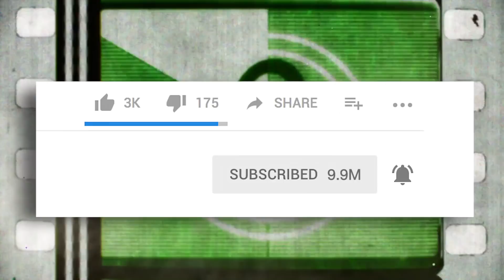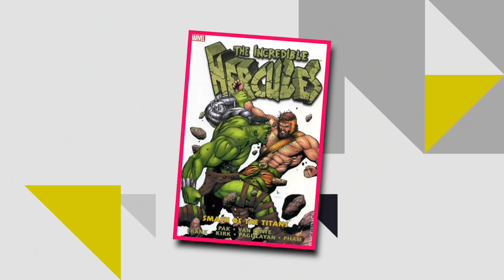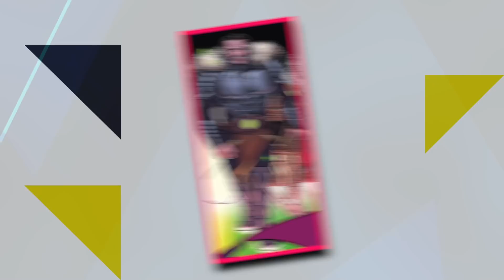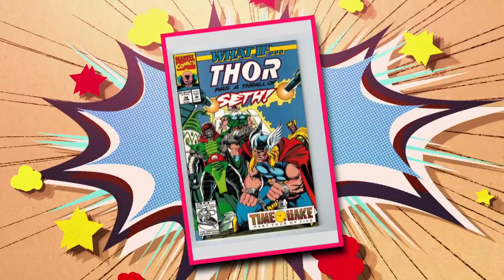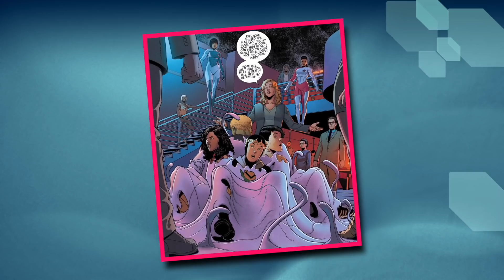10 Times Loki Was Actually A Pretty Chill Guy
10 times Marvel's Loki was actually a good person and did something nice.

The first big bad Marvel supervillain presented to capture our hearts, our minds and our summer movie ticket budget was the great god of mischief, Loki. From his first appearance in 2011’s Thor, all the way to this past summer’s Infinity War, Tom Hiddleston has captured the hearts of thousands of fans worldwide. His performance brings out so much depth and complexity to Loki as well as the relatable vengefulness he is also known for. We truly can’t get enough of Loki and we’re totally okay with that.

With that said, this brings up the question of “does Loki have any redeemable moments?” It’s valid. This is someone who’s tried to take out his adoptive brother and father before, but there’s got to be some cool moments from him that weren’t all bad? Don’t worry. We did the research so you don’t have to. Now sit back, relax and hit play.

Featuring:

Entry 1 - FORMING THE MIGHTY AVENGERS
Entry 2 - DON’T FIGHT THE GIANTS
Entry 3 - LOKI’S TEXT EDIT
Entry 4 - LOVER FOR MOTHER
Entry 5 - THOR AND JANE’S ESCAPE
Entry 6 - LOKI, THOR AND HELA
Entry 7 - ASGARDIANS VS SETH
Entry 8 - KID LOKI
Entry 9 - HELPING WICCAN AND HULKLING
Entry 10 - LOKI VS THANOS